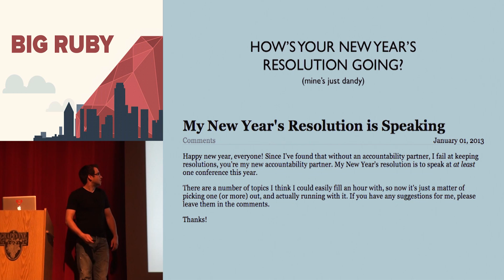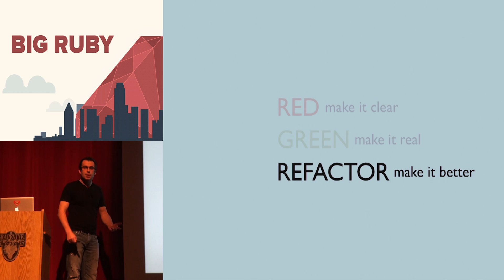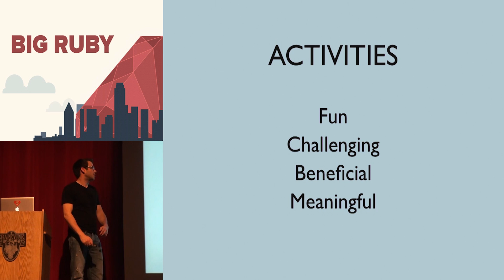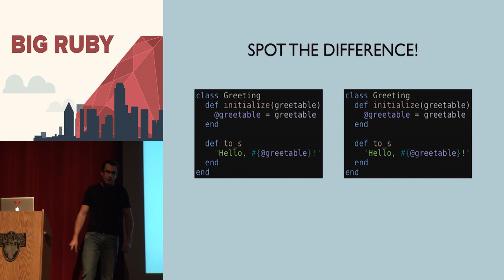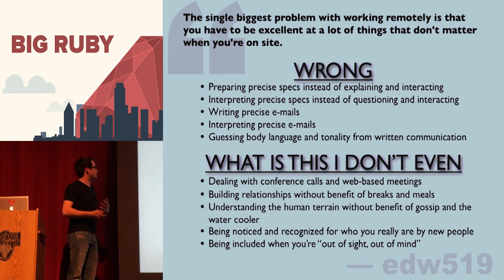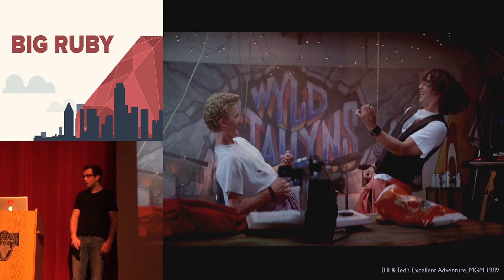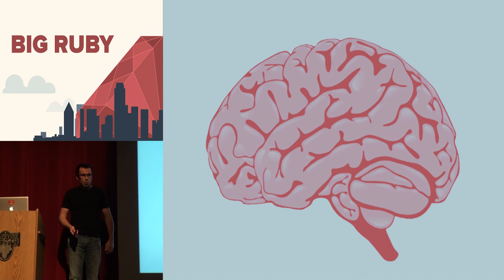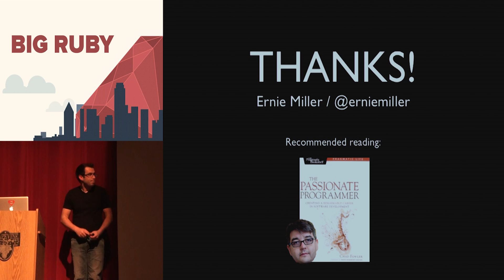Big Ruby 2013 The Most Important Optimization: Happiness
Metaprogramming. It's awesome, right? Powerful? Maybe a little scary?

Let's kick things up a notch. If writing code that writes code is powerful, what's hacking the life of the programmer writing the code? That's got to be an 11 on the meta-meter. At least. We'll talk about some of the bad assumptions we've made, lies we've bought into, and why we have the most awesome job ever.